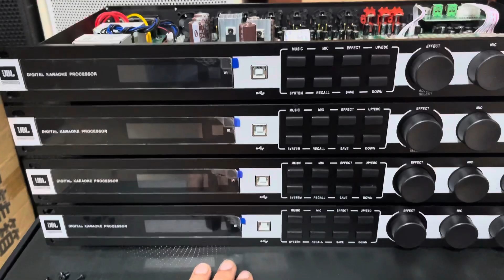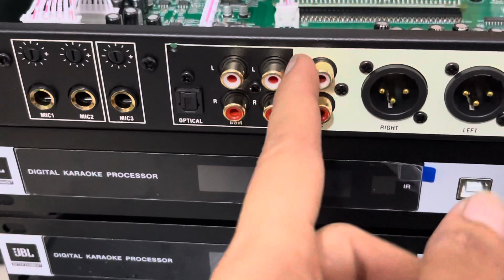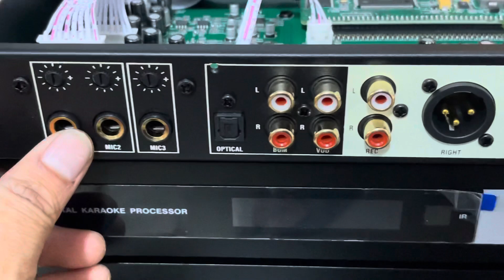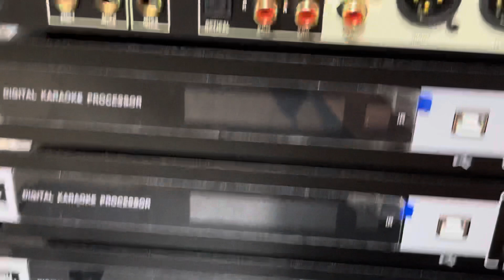Xả hàng siêu phẩm vang JBL KX180 bãi tuyển chọn giá siêu tốt .Chất âm hay LH:0919182233